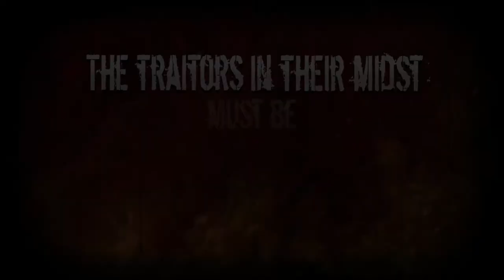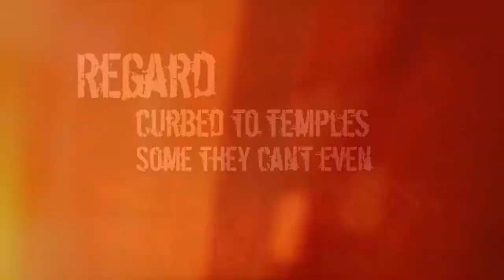NECK DEEP IN FILTH - Traitors In Their Midst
Band : Neck Deep In Filth
Song : Traitors In Their Midst
Genre : Hardcore Punk
Country : Nepal